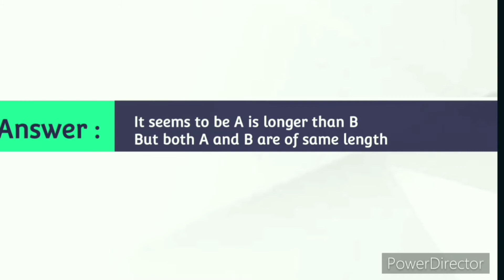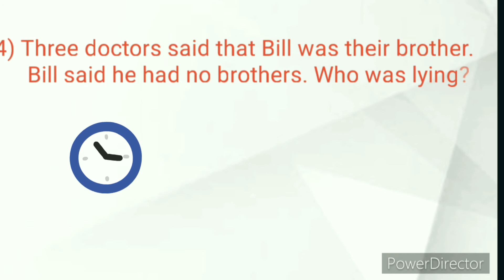New popular difficult tricky riddles. Logical puzzles.NRTrickyQuestions. Try to solve.....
Hello friends,
Welcome back after long time

And also watch my previous videos.